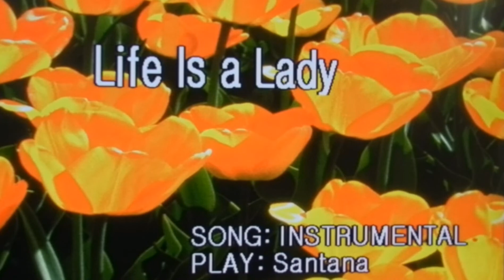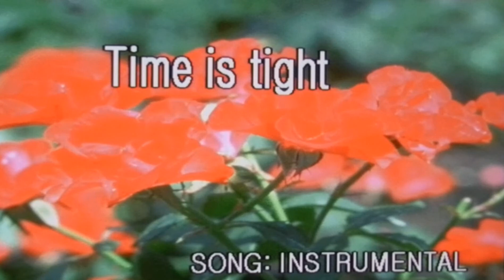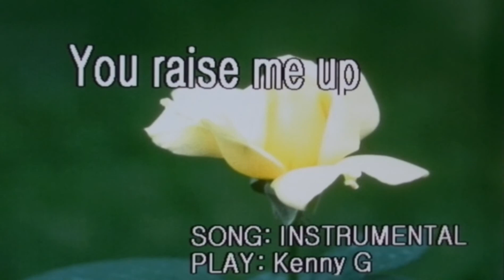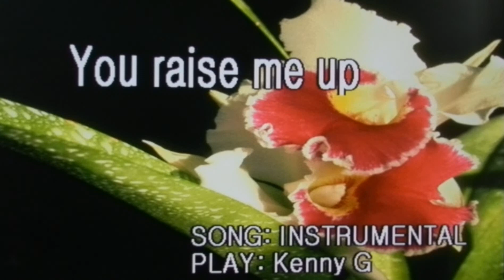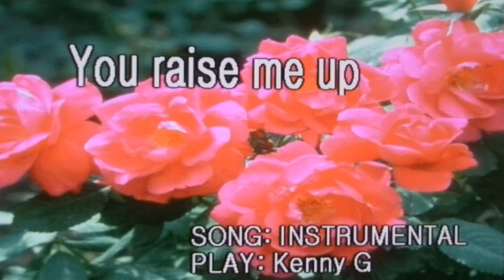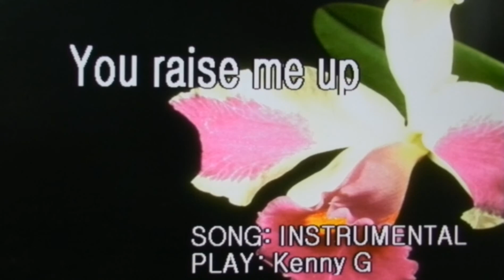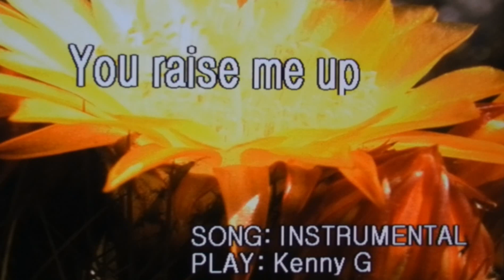감상 음악모음-Life ls Lady 외5곡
뉴에이지 감상음악모음
Life ls Lady*My prayer*Romance de amor*Stationary traveller
Time is tight*You raise me up